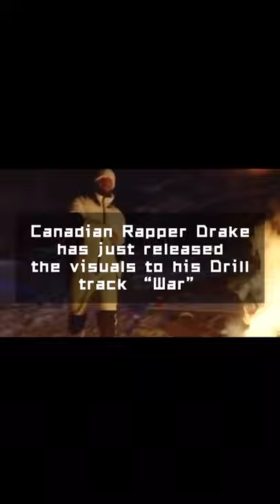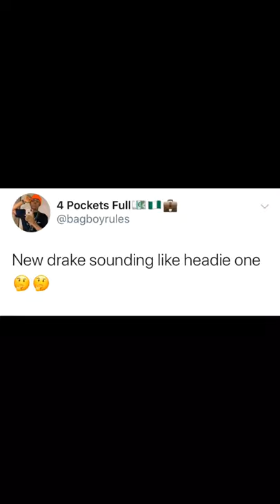Drake the Driller, Young Adz explicit music video, Kevin Hart Cheats | Culture Report Ep.3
Episode 3 - Season 1  •CultureReport•

D Block Europe’s raunchy new music video and success in Europe, Kevin Hart new documentary, Drake aka the 6 God is also a Driller now plus more. Merry Christmas and a Happy New Year!

Find it right here on Culture Report

Facebook.com/globalgossip__